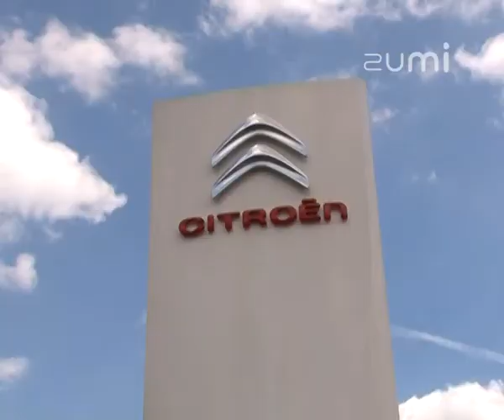Auto Gazda autoryzowany dealer Citroen - Prezentacja wideo oferty firmy na Zumi.pl